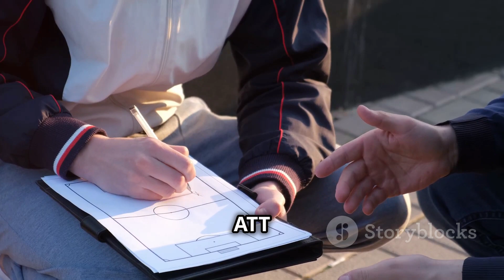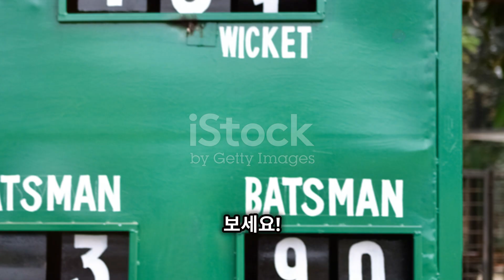TRAFOS K – PHÂN BÓN LÁ HỖN HỢP PK...0776.755.793...vietnamnongnghiepsach.com.vn xanhla drplant.vn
TRAFOSK
TẠO MẦM, TĂNG SỨC SỐNG, CHỐNG ĐỔ NGÃ

TRAFOS-K-CAN-5-LÍT
TRAFOS-K-CAN-5-LÍT

THÀNH PHẦN của TRAFOSK
P2O5hh: 30% (Lân hữu hiệu … 30% w/w)

K2Ohh: 20% (Kali hữu hiệu … 20% w/w)

pHH2O: 5,1

tỷ trọng: 1,4

CÔNG DỤNG của TRAFOSK

TRAFOS-K-can-5-lít-mầm-hoa
TRAFOS-K-can-5-lít-mầm-hoa

Trafos K kích thích cây tạo ra Phytoalexin, một kháng thể tự nhiên giúp tăng sức đề kháng, tăng sức sống, kéo dài thời gian cho trái, tăng chu kỳ thu hoạch, kéo dài tuổi cây.

– Lưu dẫn 2 chiều cực mạnh đi “lên lá, xuống rễ”, tăng cường hấp thu, lưu chuyển nhanh tinh chất bên trong cây, tăng hiệu lực tác dụng sinh học, ra rễ nhiều tơ, chống suy cây.

– Kích tạo mầm hoa mạnh: Cây trồng phát nhiều hoa mập, Lúa rước đòng to, nở bụi, tăng số hạt trên bông. Nuôi nhiều trái mau lớn, trái tròn, to đẹp, tăng năng suất, lợi nhuận.

TRAFOS-K-can-5-lít-đậu-trái
TRAFOS-K-can-5-lít-đậu-trái

HƯỚNG DẪN SỬ DỤNG TRAFOSK
1. Cây ăn trái, cây công nghiệp:

Pha 200 ml/ phuy 200 lít nước (hoặc 15 ml/ bình 16 lít nước hoặc 25 ml/ bình 25 lít nước),

Lượng nước phun: 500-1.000 lít nước/ha/lần, phun ướt đẫm, ướt đều tán lá.

Phun vào giai đoạn sau thu hoạch, cắt cành tạo tán, khi đang ra lá non, tạo mầm, đậu trái, nuôi trái. Phun Trafos K giải độc cho cây khi bị ngộ độc hữu cơ, ngộ độc phèn, hóa chất nông dược.

* Có thể pha đậm (1lit Trafos K/ 1 lít nước) để sơn, quét trực tiếp lên thân cành giúp tăng đề kháng, phục hồi cây.

* Có thể pha chung Trafos K với Tradecorp AZ giúp chống rụng hoa và trái non do thừa Nước, thừa Đạm.

2. Lúa, rau, hoa màu:

Pha 15 ml/ bình 16 lít nước (hoặc 25 ml/ bình 25 lít nước),

Lượng nước phun 400-600 lít nước/ha/lần, phun ướtđẫm, ướt đều tán lá.

Phun vào giai đoạn từ khi có lá thật, 15 ngày sau sạ, đang ra lá non, bung cành tạo tán, tạo mầm, đẻ nhánh, làm đòng, nuôi trái, nuôi hạt. Phun Trafos K giải độc cho cây khi bị ngộ độc hữu cơ, ngộ độc phèn, hóa chất nông dược.

lượng nước phun 400-600 lít nước/ha/lần, phun ướt đẫm, ướt đều tán lá.

Phun vào giai đoạn khi đang ra lá non, đâm chồi tạo tán, tạo củ, nuôi dây, nuôi củ.

Phun vào giai đoạn bung đọt tạo tán, sau khi cắt cành, tạo mầm, dưỡng nụ, hoa, lá, thân, cành. Sử dụng định kỳ 5-7 ngày/lần.